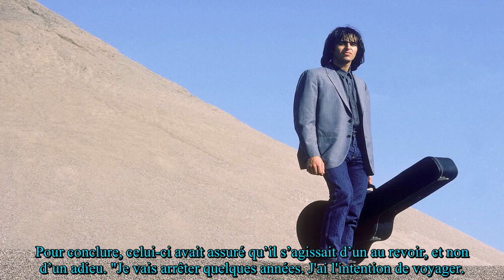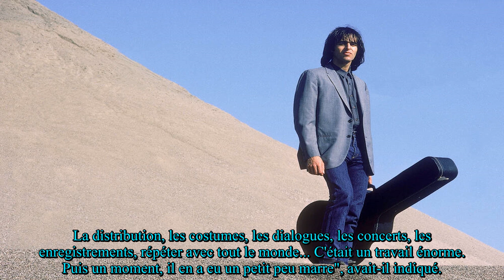Un silence de cathédrale : ce jour où Jean Jacques Goldman a bouleversé les Enfoirés